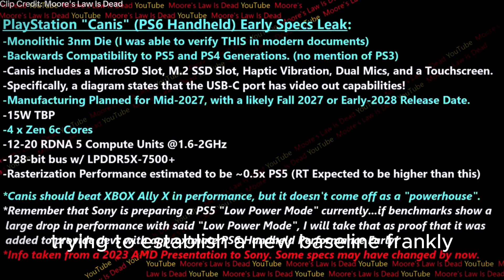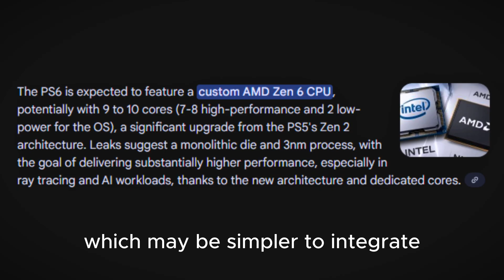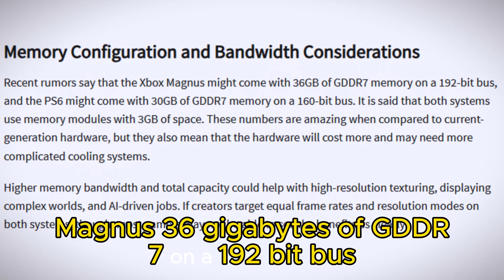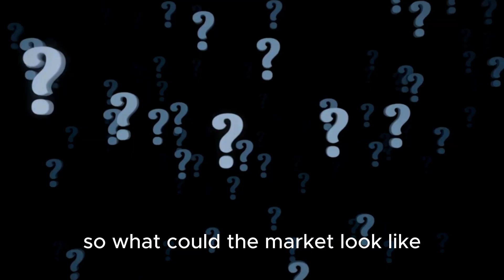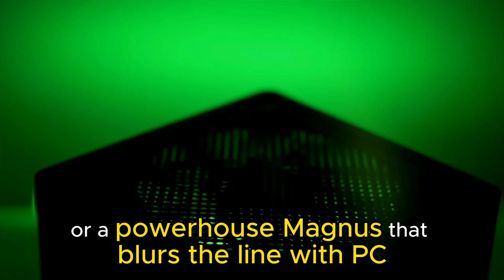Xbox Magnus vs PlayStation 6: GDDR7, Chiplets & $1200+ Price Shock (Rumor)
Imagine two next‑gen consoles headed in opposite directions: Microsoft’s rumored Xbox “Magnus” chasing raw silicon power, and Sony’s PlayStation 6 (PS6) leaning into efficiency and developer‑friendly design. In this video we break down the biggest leaks, the specs you need to know, and what it means for pricing, performance, and the future of console gaming.

What we cover:
- The latest leaks from Moore’s Law Is Dead, Kepler L2 and others
- Claimed specs: Magnus APU size vs PS6, 36GB GDDR7 (192‑bit) vs 30GB GDDR7 (160‑bit)
- Chiplet design tradeoffs vs monolithic APU: latency, yield, integration
- Real‑world performance caveats (memory, engine optimizations, dev pipelines)
- Cost implications: rumored $1200–$1300 Magnus price vs Sony’s efficiency path
- How developers, middleware, and tooling determine real gains
- Potential UI and feature ideas: path tracing toggles, upscalers, 240Hz support, deep graphics presets
- Why software, AI upscalers, and compression may beat brute silicon per dollar

Who needs to know:
- Gamers deciding between next‑gen console philosophies
- Tech and hardware fans tracking APU, chiplet, and GDDR7 rumors
- Developers and modders curious about how specs shape game design

Key takeaways:
- Bigger die area and more GDDR7 bandwidth sound exciting, but only matter if developers and engines use them.
- Chiplets can enable bigger designs and yields but add interconnect complexity.
- Smart software, dev tools, and accessible performance toggles can make hardware relevant to players.
- Two realistic market outcomes: Sony’s efficiency wins with balanced pricing, or Microsoft pushes a high‑end Magnus that blurs the line with PC — if the ecosystem supports it.

Drop your pick in the comments: lean PS6 efficiency or powerhouse Magnus? What features would you unlock on a next‑gen console?

Sources & leakers mentioned: Moore’s Law Is Dead, Kepler L2 (rumors & leaks — treat as unconfirmed)